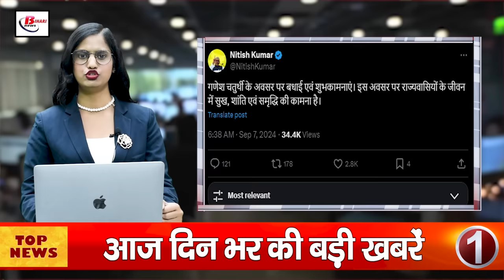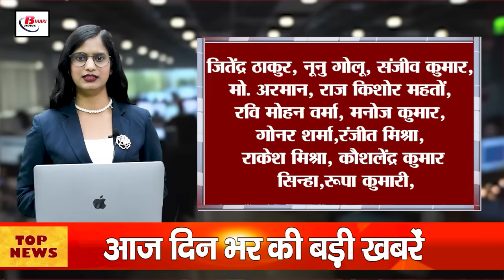Today Bihar Evening news on 7th sept. Ganesh Chaturthi, e-Shram portal report, Dengue, JP Nadda .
1. Chief Minister Nitish Kumar wishes on GaneshChaturthi

2. According to the e-Shram portal report, people of Bihar are at third place in cooking food

3. 1006 cases of dengue in Bihar, 6 people died

4. Businessmen with turnover up to two crores got exemption from filing annual returns

5. Strict order of Bihar Raj Bhavan, now only senior professors will become principals of colleges

6. Femto laser surgery and research on eye cancer will be done in IGIMS

7. JP Nadda bowed his head in Patna Sahib Gurudwara

8. Villagers opposed the land survey at Bihta Airport

9. After the DM's instructions, more than 500 coaching institutes of Patna got notice

10. UGC's big step, now universities can conduct their own exams

11. CM Nitish took stock of Pitru Paksha fair

12. Prashant Kishore raised questions on giving special state status to Bihar

13. Samrat Chaudhary got Tejashwi Yadav's old bungalow, on Dussehra Will shift to 14. Nitish- Nadda meeting raises speculation of cabinet expansion in Bihar

15. Champions Trophy 2025: Confusion over Indian cricket team's tour of Pakistan